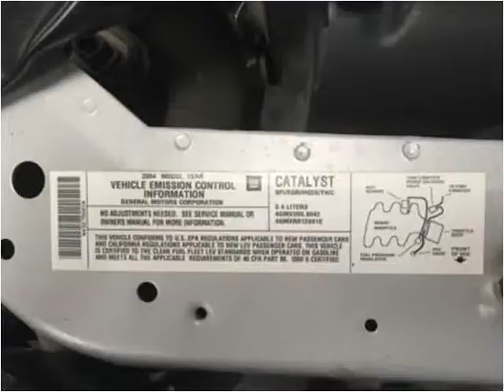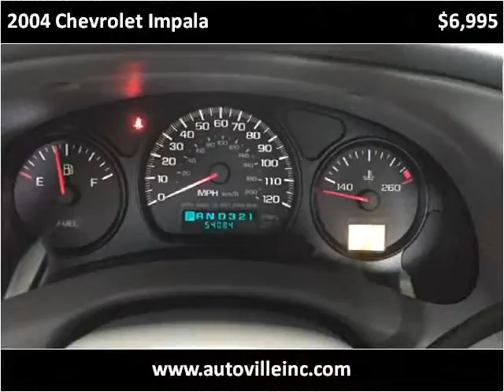2004 Chevrolet Impala Used Cars Floyd VA